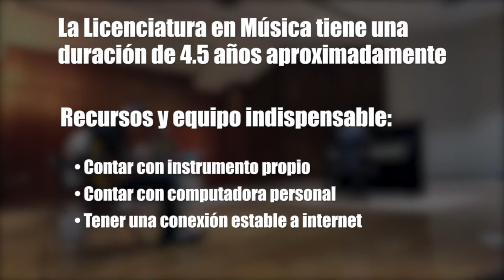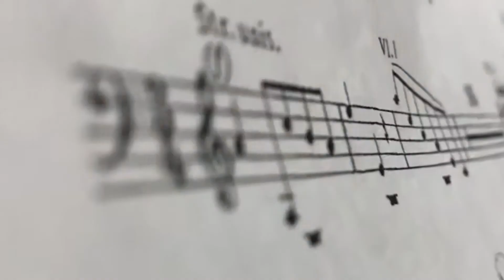Oferta Académica UNAH | Licenciatura en Música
Licenciatura en Música UNAH